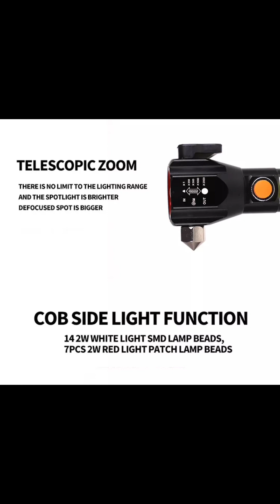Rl 2210 ABD 2210 LASER FLASHLIGHTS | 2210 2208 P90 P50 T6 ALL LONG RANGE TORCHES PAKISTAN | Details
is video main humne aapko 5 mukhtalif kism ki torches ke bare mein information Di hai Jo bilkul original information hai aur un tamam torches ki detail video bhi humne Apne channel per upload ki hui hai to kindly hamare channel ko lazmi subscribe Karen takay wo video aap dekh saken shukriya..